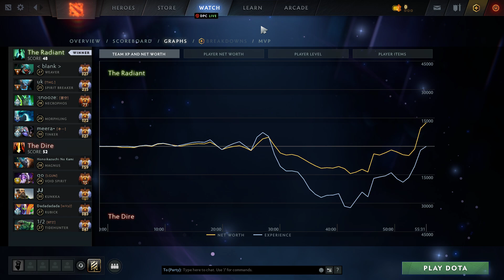Meracle Necrophos - Nigma Galaxy SEA- Dota 2 Pro Gameplay [Watch & Learn]